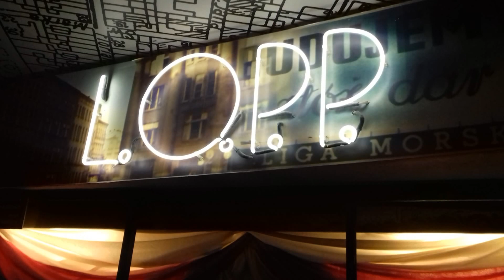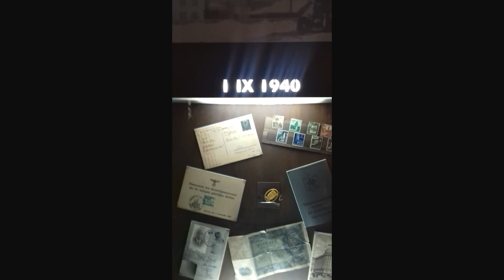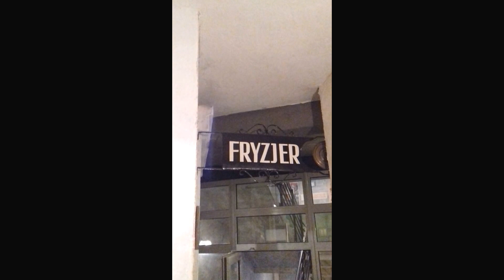Schindler's factory august 2017